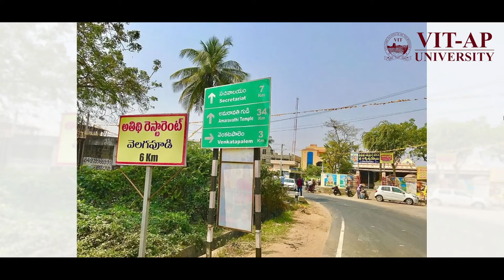How to Reach VIT-AP University?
If you are travelling first time to VIT-AP University, this video will help you to get the direction of how to reach VIT-AP University.

Video By: Social Media Committee
Coordinator: Dr. Monali Bordoloi
Committee Members: Prof. Samuel Johnson, Dr. Aswathy R.K., Dr. Parth Shah Mukeshbhai, Dr. Nikhil Mhala, Dr. Rohit Kumar Das, Dr. Divya Meena Sundaram
Editor:  Cyril Ambedkar Kondru